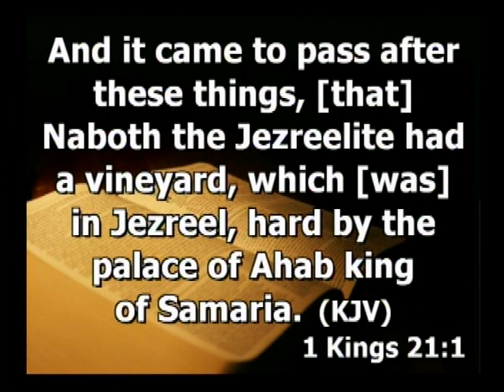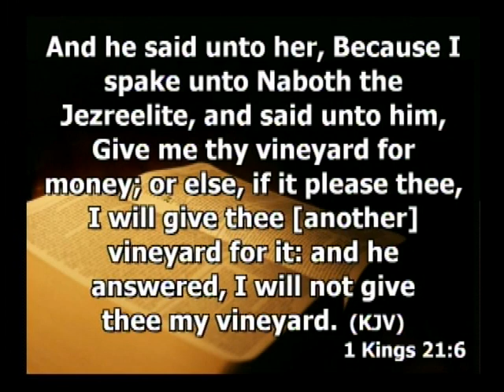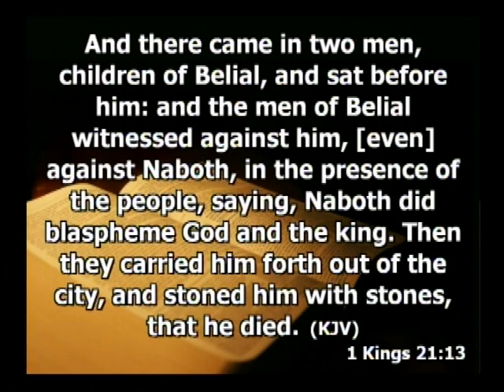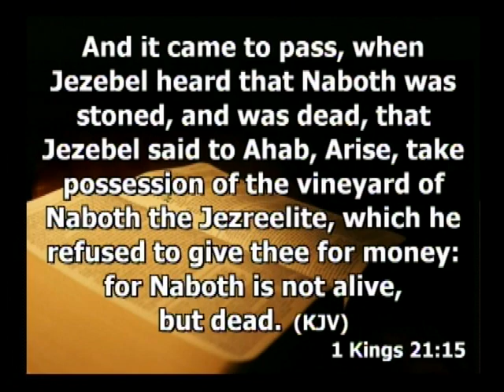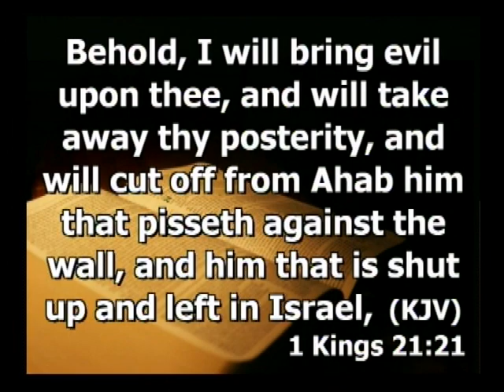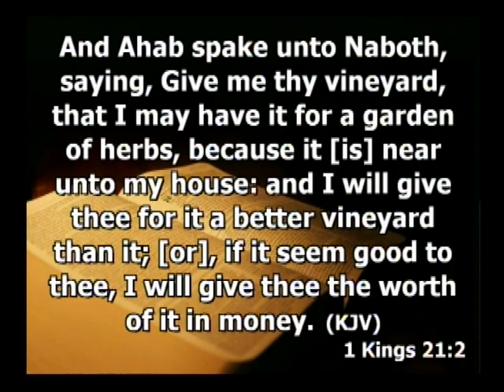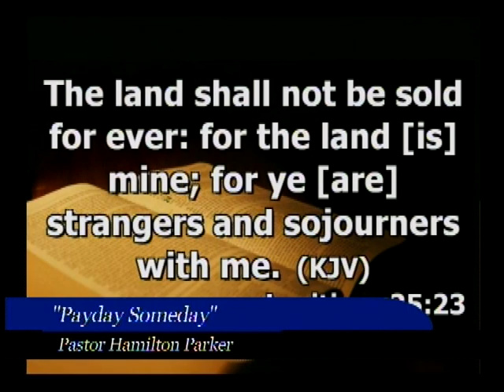Payday Someday - Pastor Hamilton Parker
Payday Someday
Preaching Live @Cornerstone Ministries
Reaching the World for Christ!